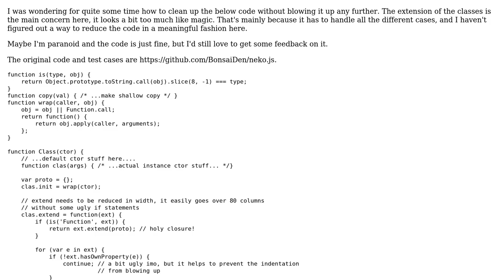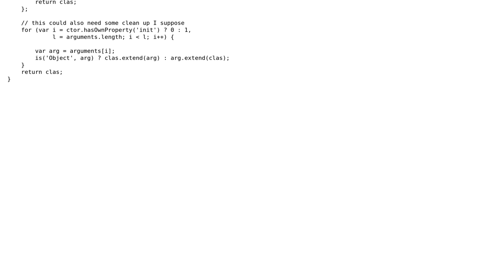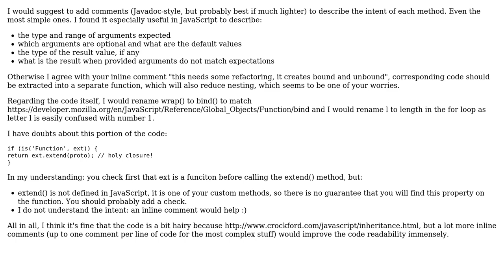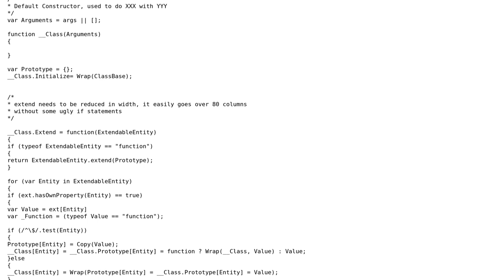Code Review: Cleaning up class creation / extension (2 Solutions!!)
Code Review: Cleaning up class creation / extension

With thanks & praise to God, and with thanks to the many people who have made this project possible! | Content (except music & images) licensed under CC BY-SA | Music | Images & others | With thanks to user RobertPitt user Ivo Wetzel user Eric Brechemier user David Harkness and the Stack Exchange Network Trademarks are property of their respective owners. You are responsible for your own actions.